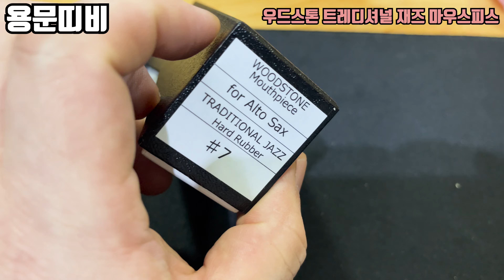일본의 명품 브랜드 우드스톤 사의 핸드 메이드 마우스피스! 트레디셔널 재즈 알토 마우스피스 리뷰!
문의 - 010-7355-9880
카카오톡 ID - dydn14